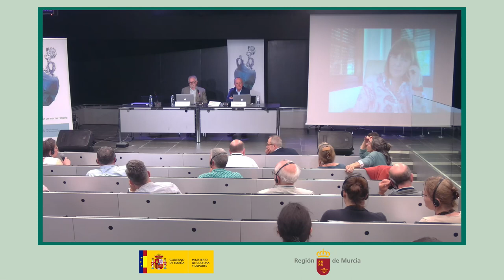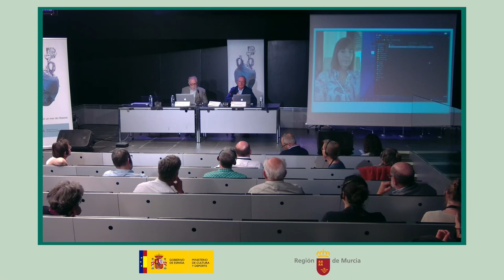Turno de preguntas. 6 de mayo de 2022